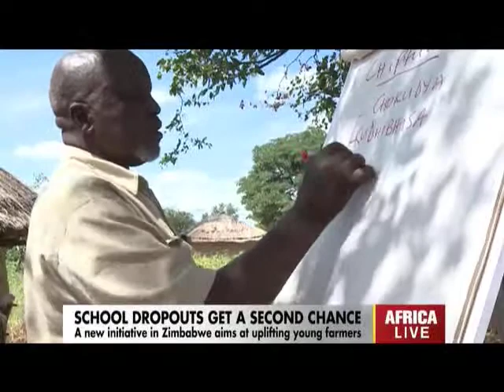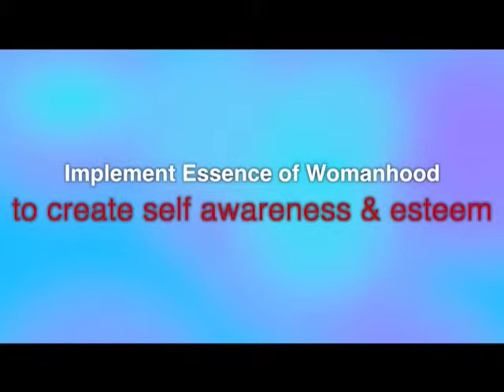Talia Women's Network Zimbabwe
Integrated approach to economic empowerment for you young women through agricultural technical education, entrepreneurial skills development and access to micro finance.